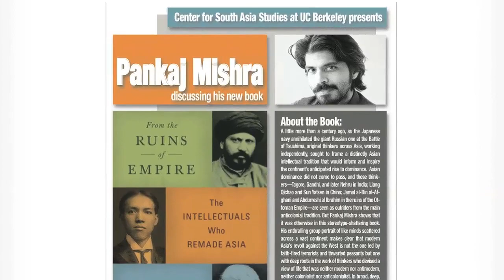From the Ruins of Empire - The Intellectuals Who Remade Asia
About the Book:
A little more than a century ago, as the Japanese navy annihilated the giant Russian one at the Battle of Tsushima, original thinkers across Asia, working independently, sought to frame a distinctly Asian intellectual tradition that would inform and inspire thecontinent’santicipatedrisetodominance. Asian dominance did not come to pass, and those think- ers—Tagore, Gandhi, and later Nehru in India; Liang Qichao and Sun Yatsen in China; Jamal al-Din al-Af- ghani and Abdurreshi al Ibrahim in the ruins of the Ot- toman Empire—are seen as outriders from the main anticolonial tradition. But Pankaj Mishra shows that it was otherwise in this stereotype-shattering book. His enthralling group portrait of like minds scattered across a vast continent makes clear that modern Asia’s revolt against the West is not the one led by faith-fired terrorists and thwarted peasants but one with deep roots in the work of thinkers who devised a view of life that was neither modern nor antimodern, neither colonialist nor anticolonialist. In broad, deep, dramatic chapters, Mishra tells the stories of these figures, unpacks their philosophies, and reveals their shared goal of a greater Asia. Right now, when the emergence of a greater Asia seems possible as at no previous time in history, From the Ruins of Empire is as necessary as it is timely—a book essential to our understanding of the world and our place in it.